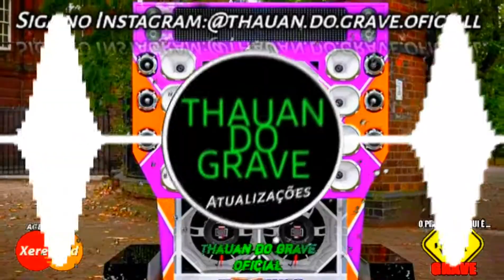O MAGGO [MENDIGO ATRAENTE] 《COM GRAVE》 MÚSICA NOVA INÉDITA LANÇAMENTO 2K22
((Seja bem vindo ao canal @thauan do grave oficial...

O canal e apresentado por thauan do grave e,objetivo é que todos se divertir com o conteúdo músical 🎵🤪.

⚠️((Atenção))⚠️ Artista,Produtor,Proprietário de gravadora não quer seu trabalho em meu canal?

Todos gênero de música🎶